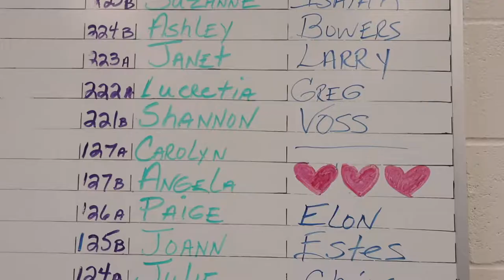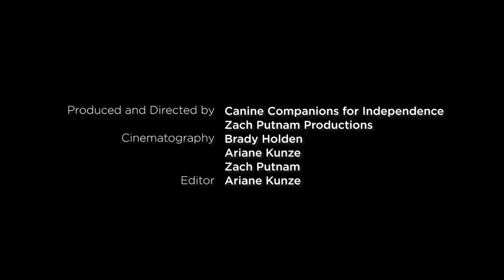Canine Companions for Independence: Sonic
Four legs and a lot of heart carry Sonic to restore hope to his trainer at Coffee Creek Correctional Facility, and change the lives of the Nutter Family.